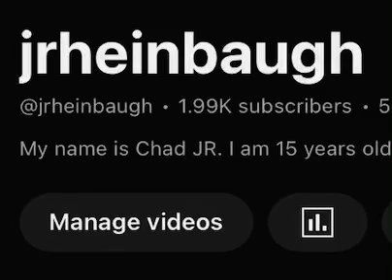Almost 200 subscribers!